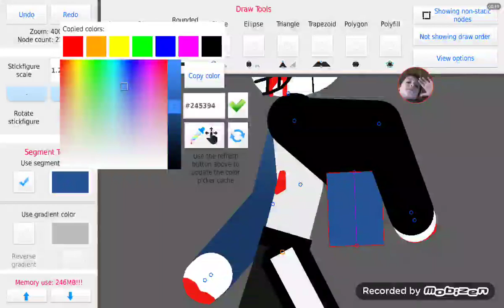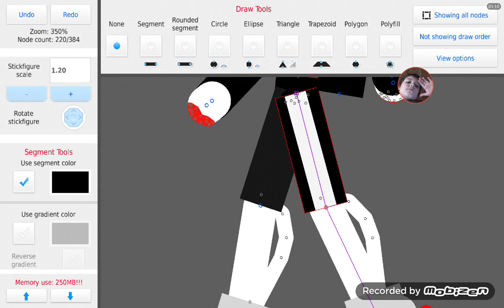making Insanity fell